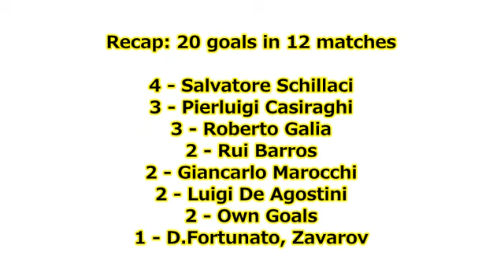1989-1990 Uefa Cup: Juventus FC All Goals (Road to Victory)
All the goals scored by Juventus FC, winner of the 1989/90 UEFA Cup. Juventus won the trophy overcoming Górnik Zabrze, Paris St.Germain, Karl-Marx-Stadt, Hamburg, Köln and Fiorentina. That team was coached by Dino Zoff. Salvatore Schillaci was the team topscorer, with 4 goals.

MUSIC: "Good Girls Go to Heaven (Bad Girls Go Everywhere)" - Pandora's Box